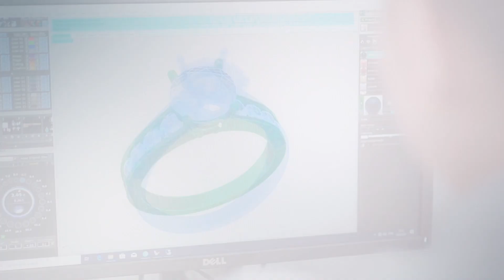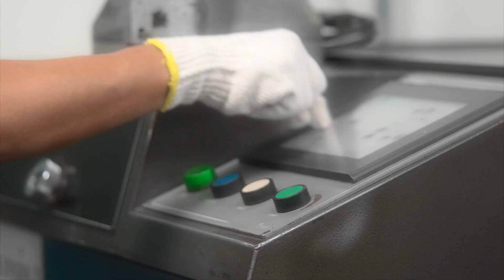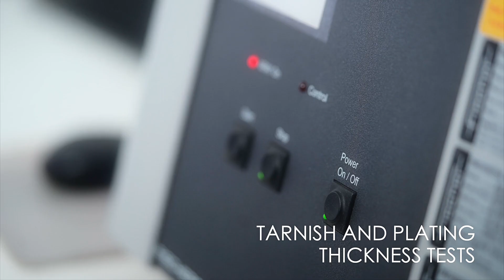MEO jewelry What we do for Website Corporate Video